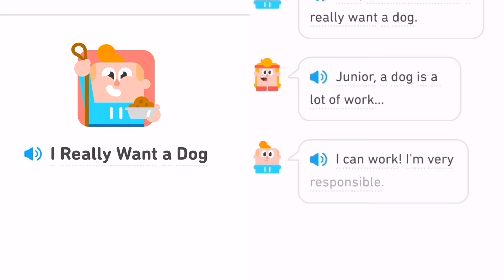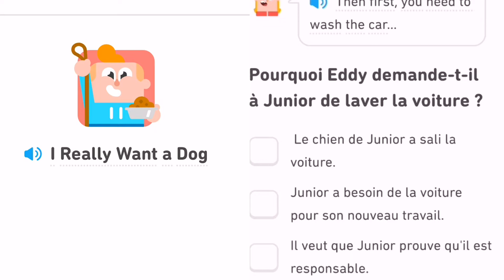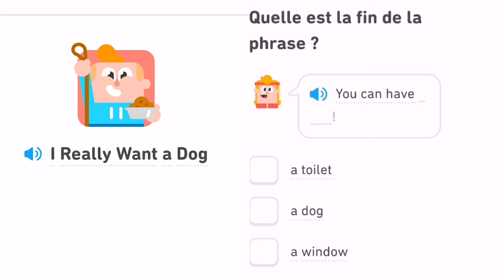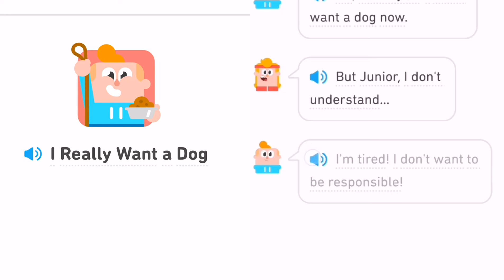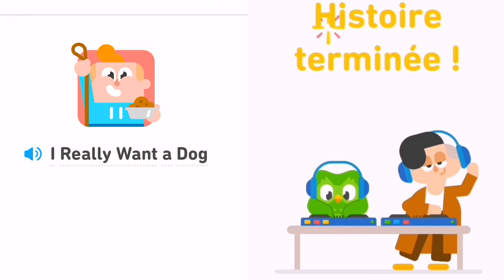Apprendre l'anglais en comprenant des conversations amusantes 6